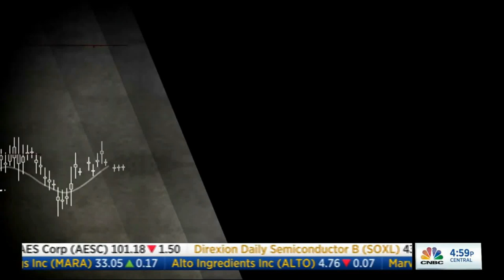Adam Foroughi Appears on Mad Money With Jim Cramer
In case you missed it, AppLovin’s CEO and Co-Founder Adam Foroughi appeared on Mad Money with Jim Cramer on Monday, August 16. Tune in to hear Adam provide commentary on our strong revenue growth coming off Q2 earnings announcement. More can be found in Marketwatch and Barrons, Motley Fool, and more.